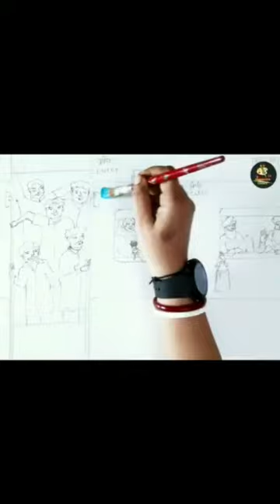Draw Indian Railway Train Station Scenery Painting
Here is My shop ( canvas paintings + all NEW DIGITAL ART)

I will be happy if you find something interesting for yourself and your loved ones.

Painting : Piyali Majumdar

Imagination Gallery